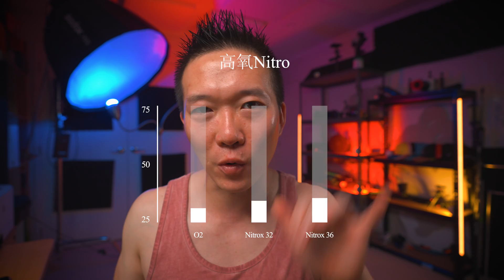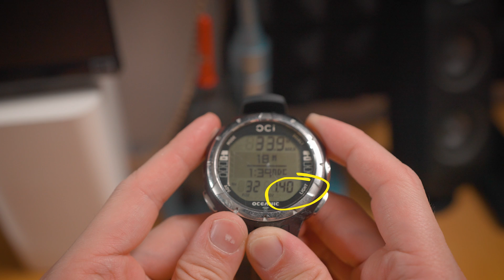什么是高氧潜水 | 潜水教学（三十一）： 为什么要用高氧 what is Nitrox and why use it?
在潜水课程里，大家再继续往上进阶的时候会遇到一些专精课程。而高氧潜水就是其中一个。 什么是高氧，为什么要用，什么时候用，注意事项是什么，危险在哪里。今天我们来一一解答。

Timestamp 时间戳:
 00:00 开头简介
 01:10 为什么要学习高氧潜水
 02:13 高氧的百分比组成
 02:59 高氧极限下潜深度
 03:48 水下视频调色滤镜包
 04:38 高氧的好处
 06:19 氧气的分压值PO2
 08:25 结束总结

              欢迎加入我的脸书小组，一起探讨潜水和户外探险运动
              Join in my Facebook Group: Dolphin and Bunny 海豚与兔子

 Music and SFX
 音乐及音效:
 I use Artlist for my background music needs. Use this link to get two
 extra months when signing up:
我所有的BGM音乐和特效声音都购买于Artlist.

 Music used in this video:
 Flower Field in the Morning

 For Stock Footage，get it from Artgrid:
 各种影片素材去可前去Artgrid购买：

 All in one Video & Filmmaker Platform
 非常全面的视频素材库 Motion Array

 Gear I Use to Make Videos:
 这里是我制作影片所使用的所有器材

 Camera Gear Used to Make This Video:
Drone 无人机
Camera 照相机
Filming Camera
Lens 镜头
Microphone 麦克风
Bag 背包

 Complete Gear List:
 我所有经常使用的装备都可以在这里找到：

 支付宝：
 如何你们想支持这个频道的发展，可以捐赠给我的支付宝：
 This is appreciated, but unnecessary, and no content will ever be
 behind a paywall.
 当然了非常感谢大家的支持，但捐赠不是必须的。我的视频都会免费
 分享给大家

 Tubebuddy:
 非常好用的Youtube插件：
 If you're a fellow YouTuber, I highly encourage you to check out
 TubeBuddy. It's a fantastic tool that saves me hours each month
 如果你想发展Youtube的话，非常建议大家使用TubeBuddy. 功能
 非常强大的插件，每个月会帮你省下很多的时间

 联盟营销链接：
 which means at no extra cost to you, I will make a small
 commission if you click them and make a qualifying purchase.
 这里有一些是我的联盟营销链接。所有商品的价格对你们来说
 都是一样的，没有额外的费用。如果你们通过我的链接购买某
 些商品，我有可能会得到一定的佣金，用来帮助这个频道的发展。